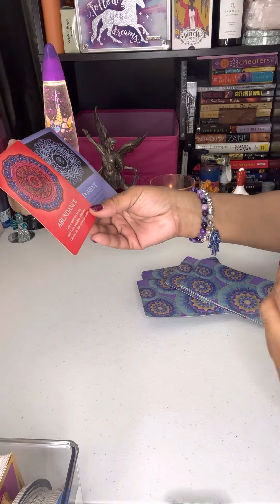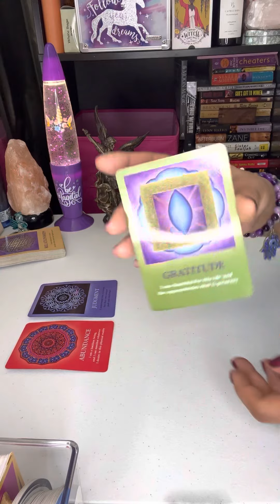2 Minutes of Motivation: Are people judging how you make your money? 🤔😏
Keep going. And don’t forget to show gratitude for your blessings! ✨🙌💜